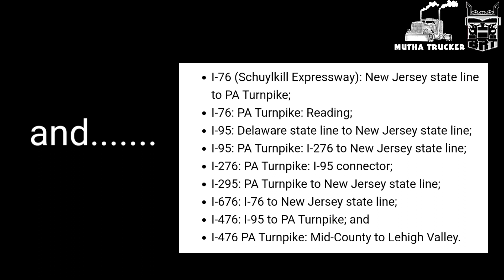Thousands Of Truck Drivers Will Not Be Allowed To Drive On Interstates @8pm est 1/6/22 In PA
Thousands Of Truck Drivers Will Not Be Allowed To Drive In This States Interstates @8pm est 1/6/22